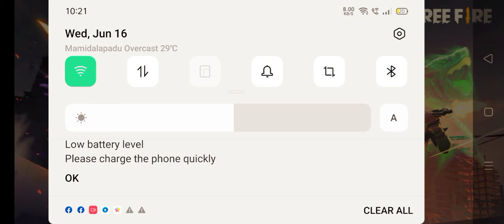CS RANK PUSH GRAND NASTER😉